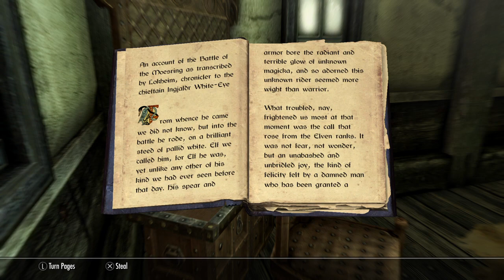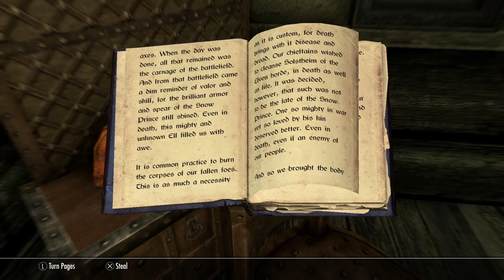1 stolen sweetroll Radiant Raiment Solitude